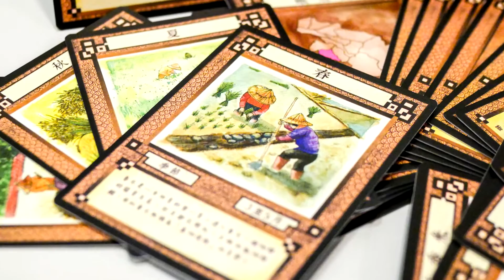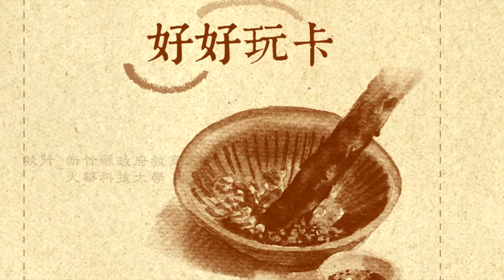「好好玩卡」沒有螢幕的寶可夢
孩子的學習，有沒有更多的可能？

這次我們試著讓孩子，透過遊戲，領略家鄉地理、在地產業、春夏秋冬...

卡片原型的發源地，在寶山國小山湖分校，我們讓這套廣受孩子喜歡的卡片遊戲，進化成桌遊版，要讓孩子在遊戲中學習，在學習中傳播，在傳播中，看見家鄉的美！

不需要螢幕，我們在抓家鄉的寶...

當這次「手感遊戲」封測結束後，聽到孩子說「好好玩卡好好玩」，我們知道，我們在走對的路，做對的事！